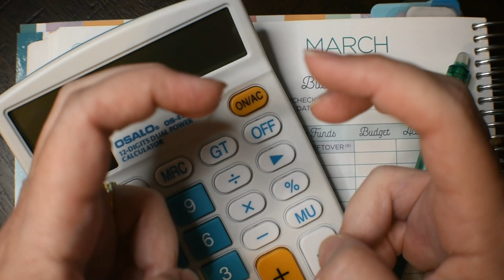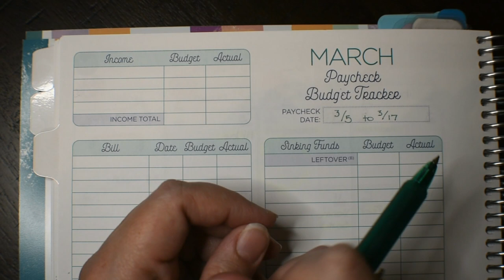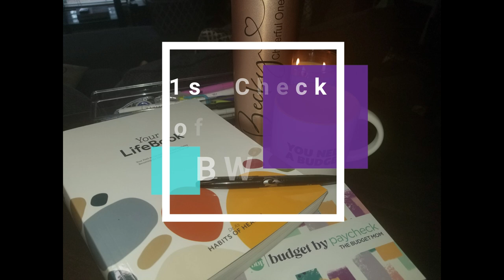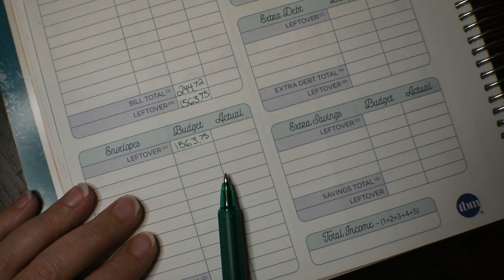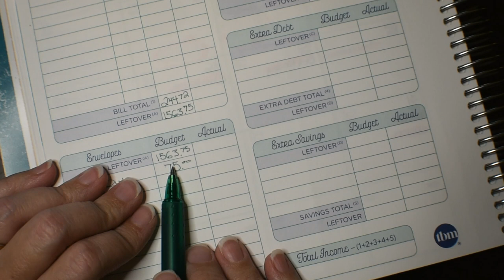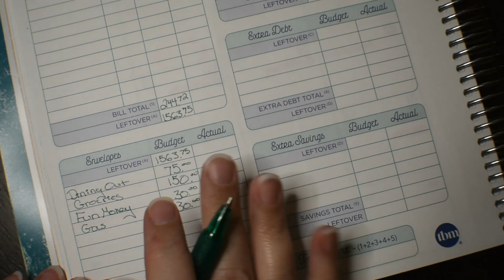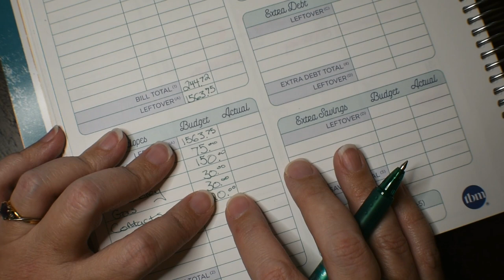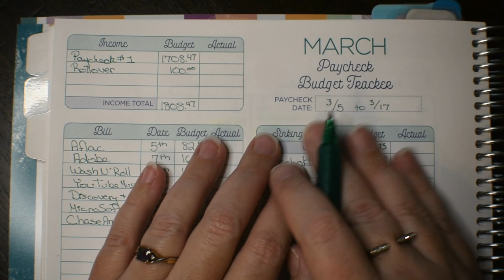Budget By Paycheck - First March Paycheck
Getting a plan in place for my 1st March check of 2022.